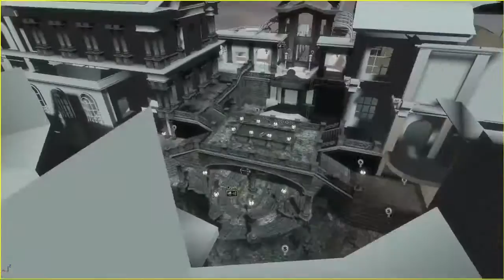W.I.P. Levels unreal engine 3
My (Work In Progress) levels for project  Crime Craft, not included in the release.